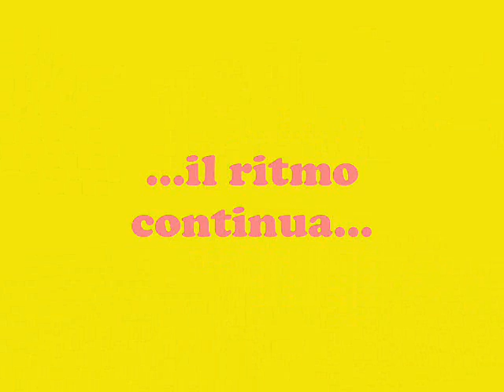Domy DJ & Claudio Viti live @ Villa Calabrese 2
Video girato alla festa di compleanno di Michele Natalicchio presso Villa Calabrese. Alla consolle Domy e il Claudio Viti DJ. Grande!!!